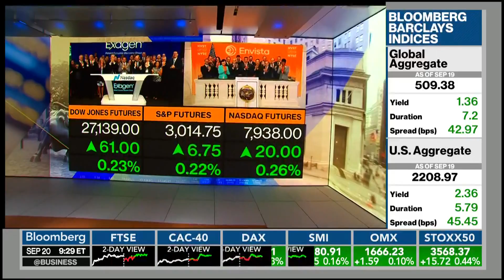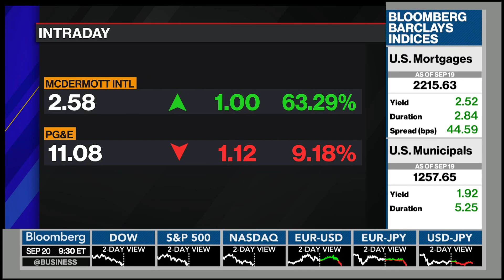Exagen IPO: Bloomberg Opening Bell on 9/20/2019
Exagen IPO at the Nasdaq MarketSite from 9/20/2019